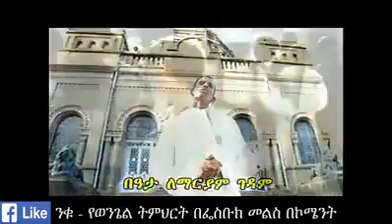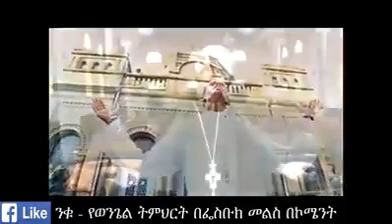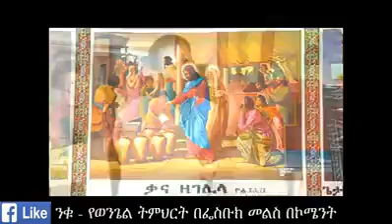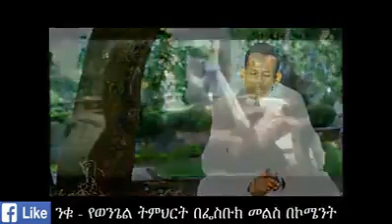ማርያም_አለቀሰች_በጎልጎታ//ልብን የሚመስጥ የንሰሀ መዝሙር //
Tuma_media ቱማ_ሚዲያ/seifu 0n ebs new_mezmur merhetab Asefa # የንሰሀ_መዝሙር Henok Haile ሄኖክ ሀይለ ታርኩ # Eyu chufa ኢዩ ጩፋ ብርሃኑ(ባባ) Megabe Hadis Eshetu Alemayehu Tariku Brahanu Timket mezmur ጥምቀት መዝሙር ሲስተር ሊዲያ ታደሰ sister Lidya Tadesse asefa#donkey tube # yonatan akililu New ethiopian Orthodox 2022 mezmur In this video i will provide new Ethiopian Orthodox mezmur related article ethiopian orthodox mezmur,ethiopian Orthodox sibket New_Ethiopia _Orthodox